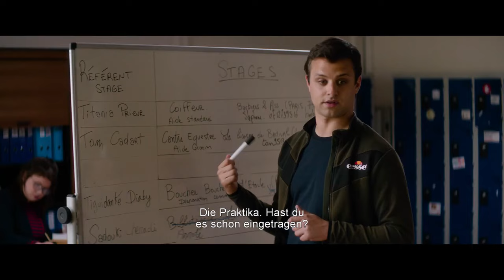Dein Kind und wir - Trailer OmU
„Ein Film der kleinen, ganz genauen Beobachtungen, die einen ganz unmittelbar ins Herz treffen…“ – Christoph Petersen, Filmstarts.de

Dein Kind und wir [Les enfants des autres]

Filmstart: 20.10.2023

Regie: Rebecca Zlotowski

Mit: Virginie Efira, Roschdy Zem, Chiara Mastroianni, Yamée Couture

Rachel ist 40 Jahre alt und hat keine Kinder. Sie liebt ihr Leben: ihre Schüler in der Schule, ihre Freunde, ihre Ex-Freunde, ihren Gitarrenunterricht. Als sie sich in Ali verliebt, bindet sie sich an Leila, seine vierjährige Tochter. Sie deckt sie zu, kümmert sich um sie und liebt sie wie ihr eigenes Kind. Aber die Kinder anderer Leute zu lieben, ist ein Risiko, das man eingehen muss…

Regie: Rebecca Zlotowski / Drehbuch: Rebecca Zlotowski / Kamera: George Lechaptois / Schnitt: Géraldine Mangenot / Musik: ROB / Ton: Cédric Deloche / Ausstattung: Katia Wyszkop / Kostüm: Bénédicte Mouret / Maske: Amélie Bouilly Garnier, Rudy Marmet / Produktion: Les Films Velvet / Produzenten: Frédéric Jouve, Marie Lecoq / Mit: Virginie Efira, Roschdy Zem, Chiara Mastroianni, Yamée Couture

Frankreich 2022 / 103 Minuten

Mit der Unterstützung des Creative Europe Programms MEDIA der Europäischen Union 🇪🇺